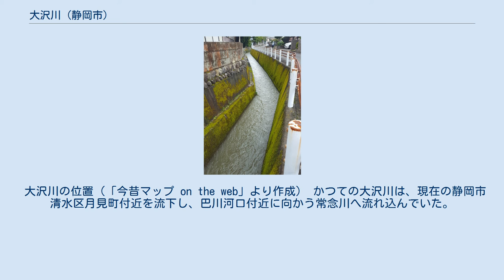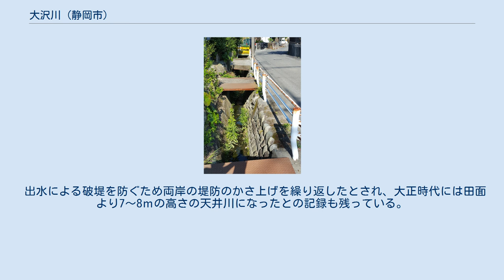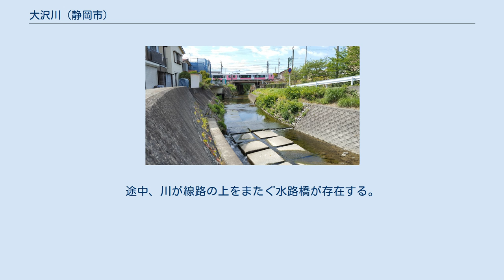大沢川 (静岡市)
大沢川（おおさわがわ）は、静岡県静岡市清水区を流れる巴川水系の二級河川である。
 巴川下流部右岸の支流の一つである。
 清水区北矢部（清水斎場付近）を起点に、船越東町・船原・大坪を北西に流れ、渋川の清水保健福祉センター脇を通り大きく北東へ向きを変え、東大曲町にて巴川と合流する。
 途中、静岡鉄道静岡清水線、JR東海道本線、国道1号の下を通る。
 また、船原・大坪付近では河畔に200本を超えるソメイヨシノが植えられている。
 大沢川の位置（「今昔マップ on the web」より作成） かつての大沢川は、現在の静岡市清水区月見町付近を流下し、巴川河口付近に向かう常念川へ流れ込んでいた。
船越地区周辺で水田が開墾されるに従って、灌漑用水として利用するため、北流方向に付け替えられたとされている。
 また、有度山からの土砂の流出が多く、ひとたび決壊すると周辺の田畑が土砂で埋まり大きな被害に見舞われたことから、大雨の際には、農民たちは村中が総出となって堤防の警戒にあたった。
 出水による破堤を防ぐため両岸の堤防のかさ上げを繰り返したとされ、大正時代には田面より7～8ｍの高さの天井川になったとの記録も残っている。
 1941年（昭和16年）から行われた河川改修によって現在の川筋となった。
 初生川：清水船越堤公園内にある夫池と婦池から流れ出て、船原町で大沢川左岸に合流する。
5〜6月になると、池周辺のせせらぎでホタル観賞会も行われる。
 追分川（逆川）：桜ヶ丘町の桜ヶ丘公園付近にかつてあった湿地を源として北へ流下し、清水入江小学校の脇を通って追分2丁目で大沢川右岸に合流する。
前述の大沢川の付け替え以前は、この合流点より先も追分川の流路であった。
 谷津沢川：清水区馬走に源を発し、追分3丁目付近で大沢川左岸に合流する最大の支流である。
途中、川が線路の上をまたぐ水路橋が存在する。